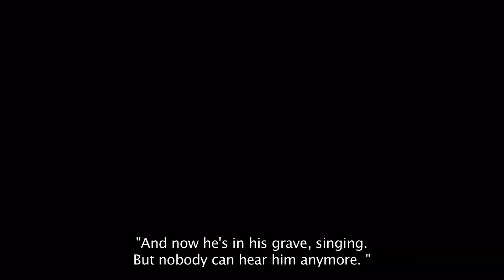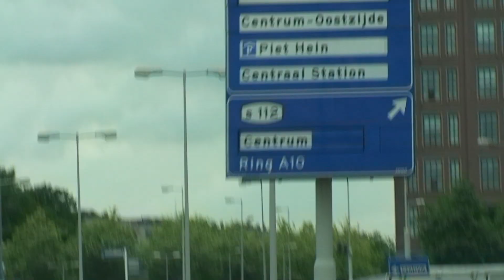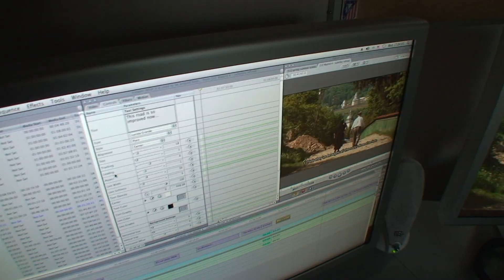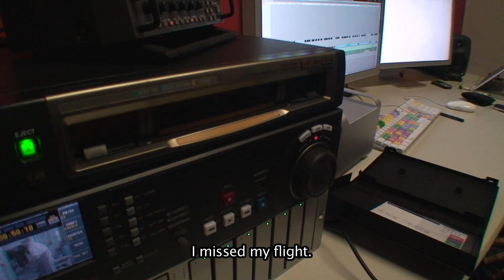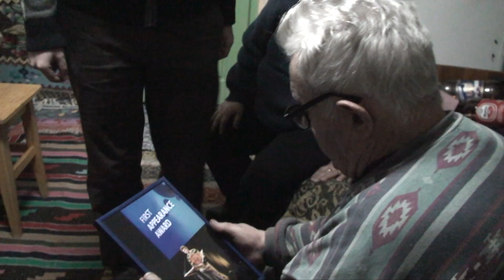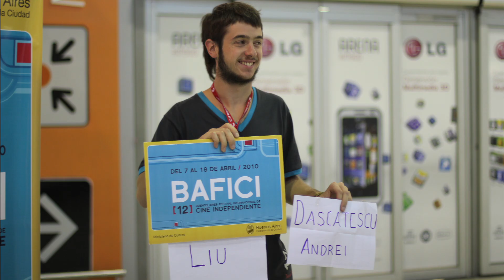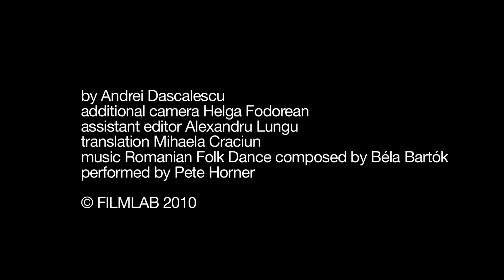The Making-Of Constantin and Elena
UPDATE 2022: Happy you've reached this page. You can watch the film here, for free, but if you'd rather "pay a ticket", you can also find it on Vimeo On Demand, where you can pay $10 or €10 and can screen it for 48h on your favorite device (iOS, Android, Apple TV, Roku, Chromecast):

The making-of documentary Constantin and Elena, narrated by director Andrei Dascalescu, including an interview with Constantin and Elena, cut out scenes and details about production and post-production.